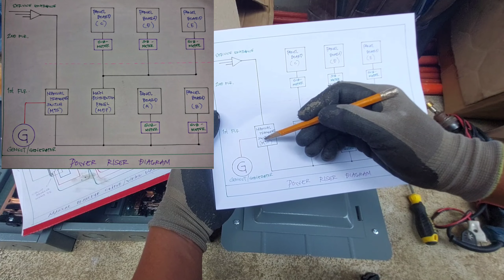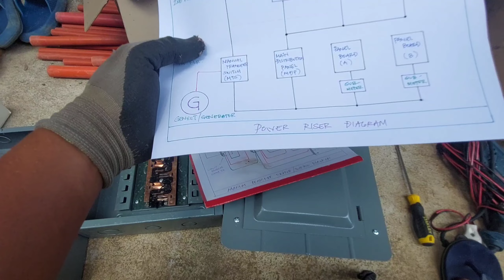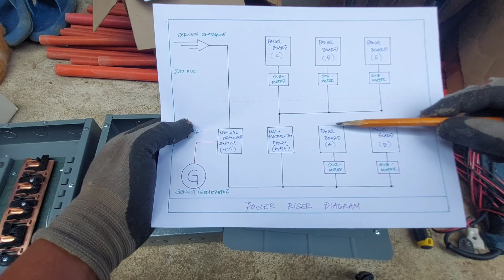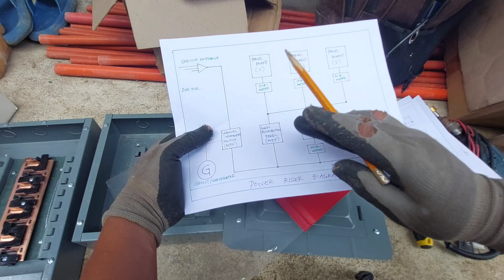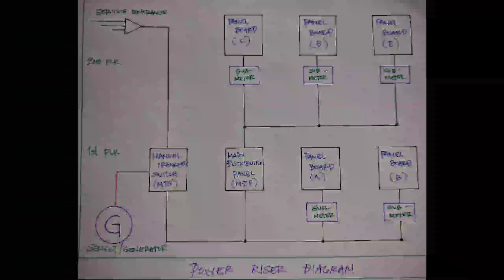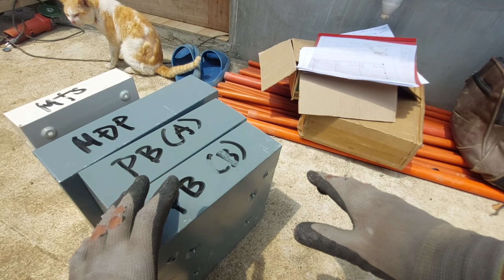Paano mag LAY-OUT ng Panel Board KUNG wala pang PLASTERING ang Walling?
VLOG TITLE: Paano mag INSTALL at mag LAY-OUT ng 4 na PANEL BOARD? kasama ang MANUAL TRANSFER SWITCH, MCB, at DP